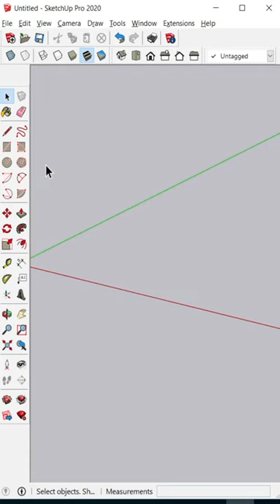Easy Sketchup Tutorial |Polygon Tool